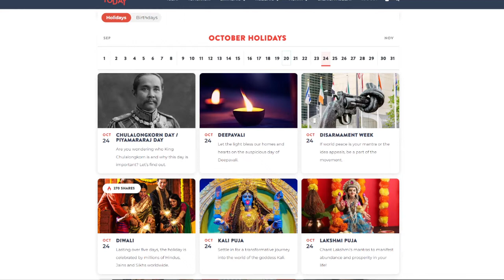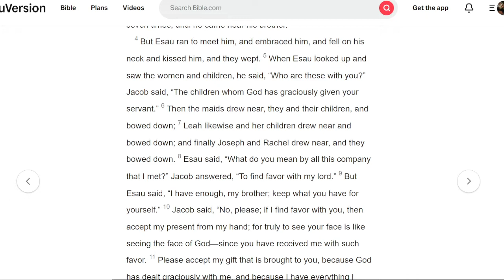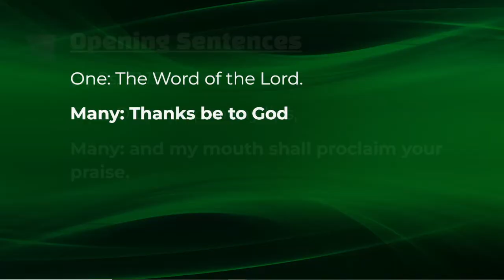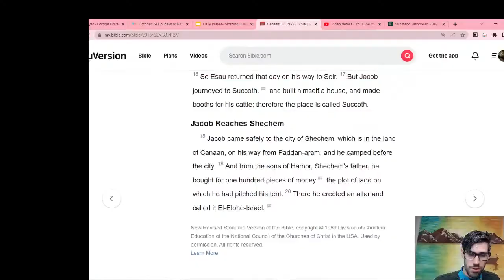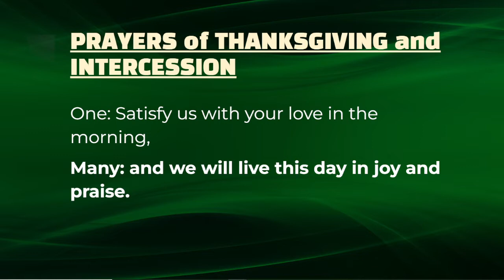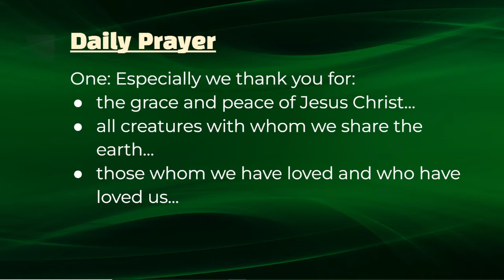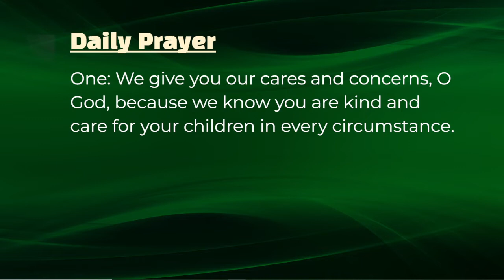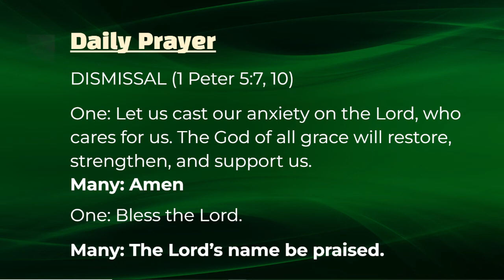Reconciliation- October 24, 2022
Ordinary Time